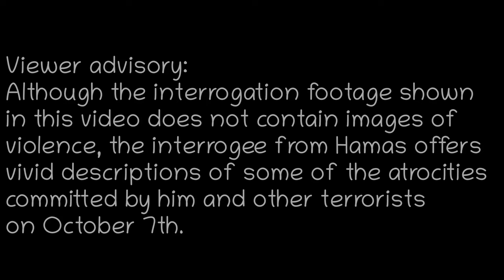Dubbed Hamas Interrogation Tapes - Part 3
In this interrogation tape Omar Sami Marzua Abu Rusha - a Hamas terrorist captured on October 7th - describes some of the atrocities committed by him and other Hamas members after their infiltration into Israeli territory.